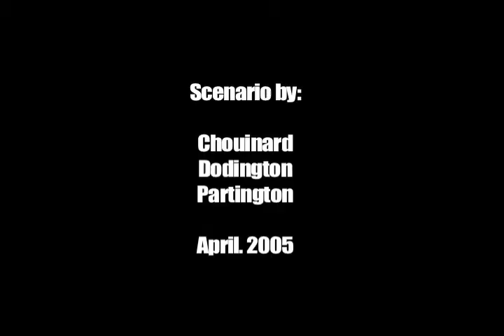'Roomates' - Episode #1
A lighting project we did for school in April 2005.  We followed it up in 2007 with cheaper equipment.